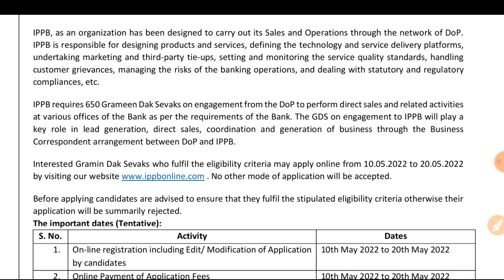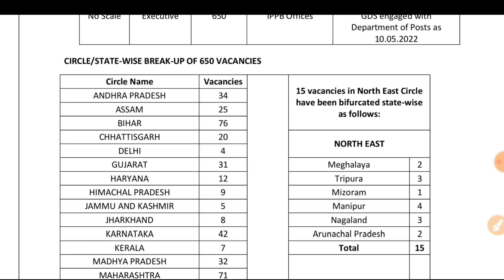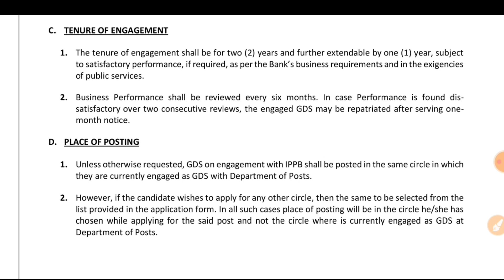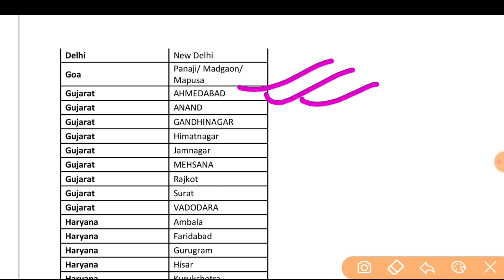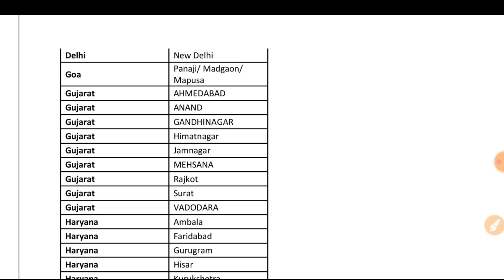Gujarat Post office Bharati 2022//GDS Gujarat Post office Requirment 2022//Syllabus and exam date